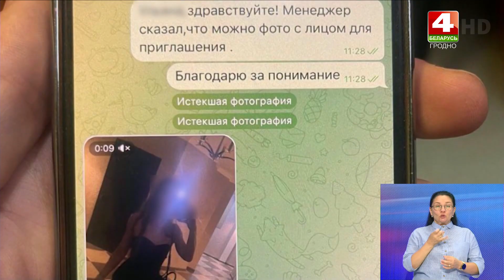Организаторов интим-услуг задержали в Гродно витебские правоохранители